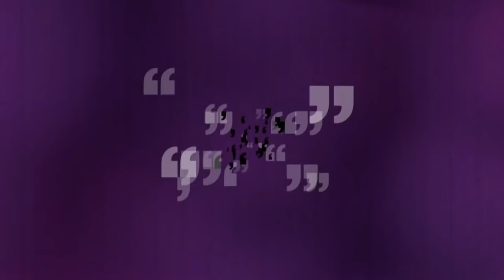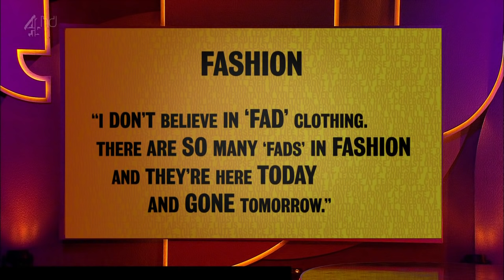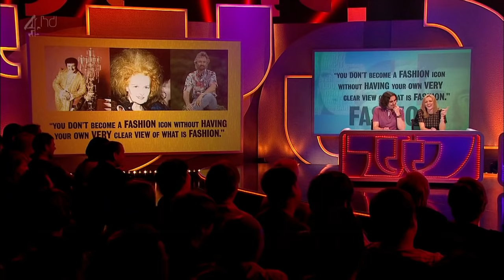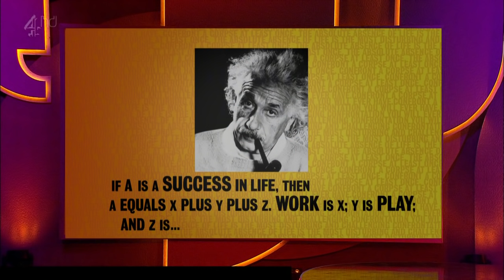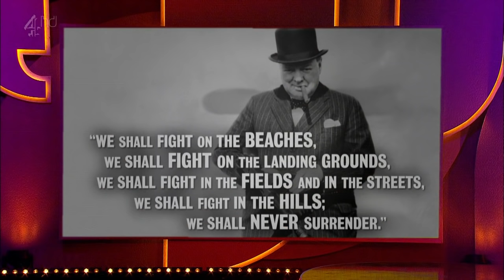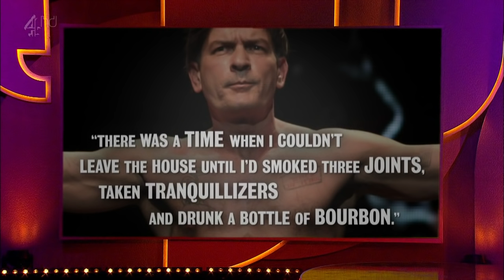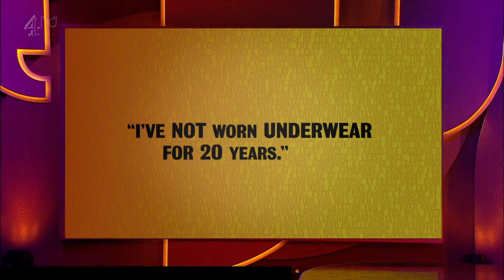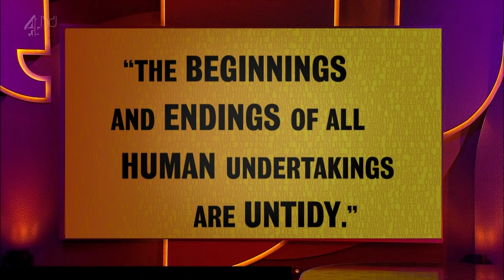Was it Something I Said? Uncut 01x02 Episode 2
Ed Byrne and Gabby Logan are the guests on the show this week.